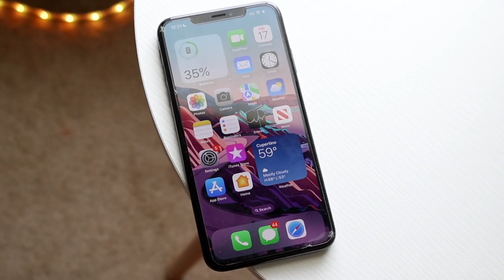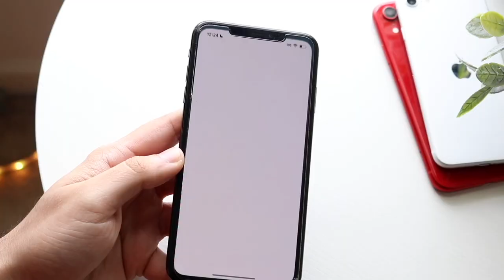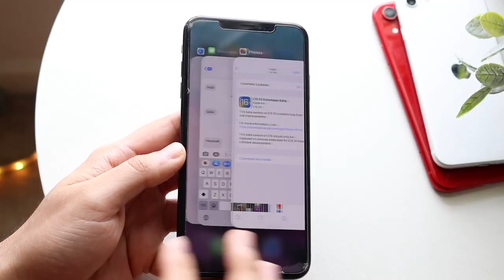This iPhone Has Aged Well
Let's take a look at This iPhone Has Aged Well